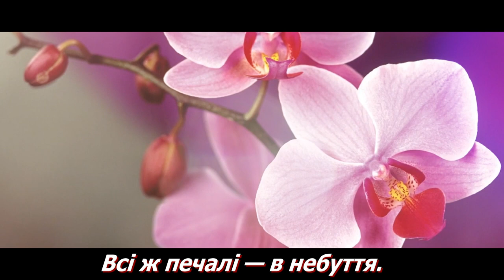Привітання З Днем Народження 🌹Листівка🌹 Вітаю З Днем Народження